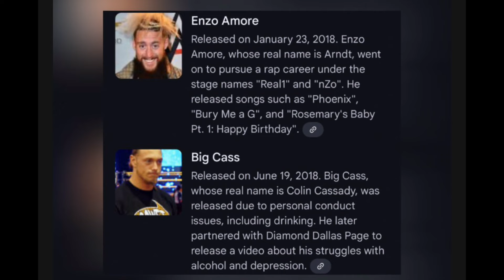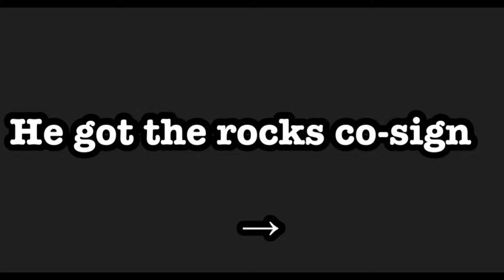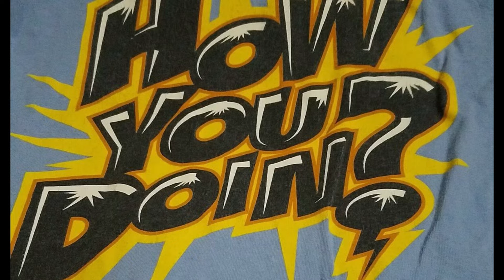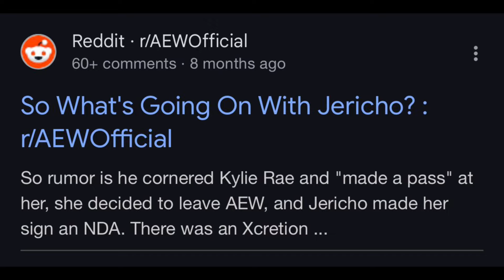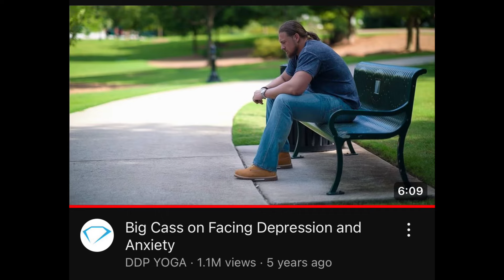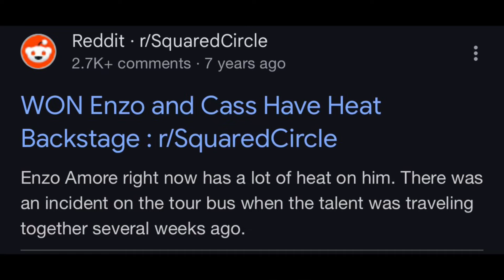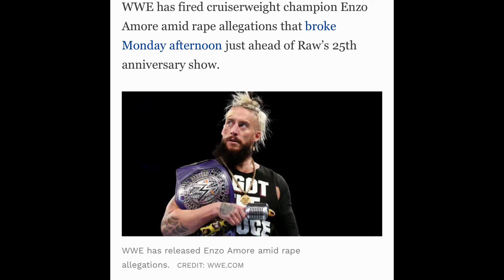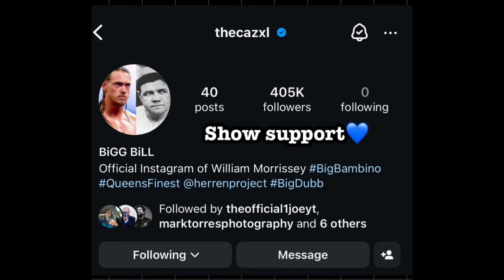The Very Unfortunate Careers Of Enzo Amore And Big Cass In WWE…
Today we take a look back on the unfortunate
￼ careers￼ of enzo and big cass. Shoutout to all the YouTubers for the clips I used in this video 😮‍💨✌️

This video was made with the purpose to educate and go back in time to the good ole days in professional wrestling.